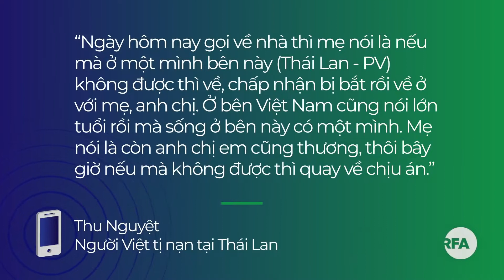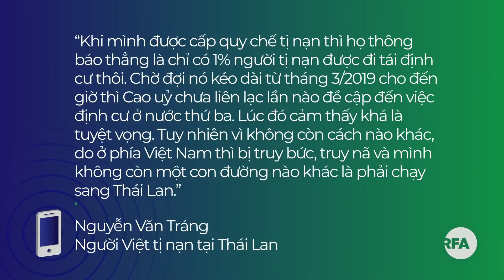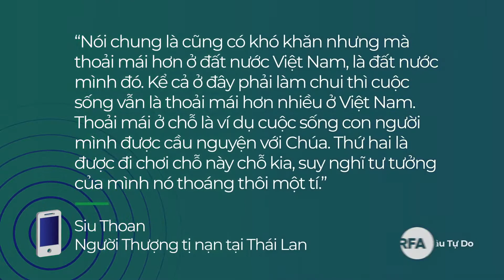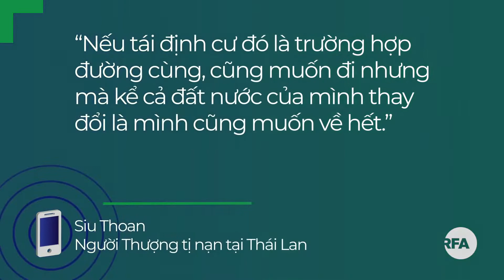Tết Cuộc sống người Việt tị nạn ở Thái Lan ra sao